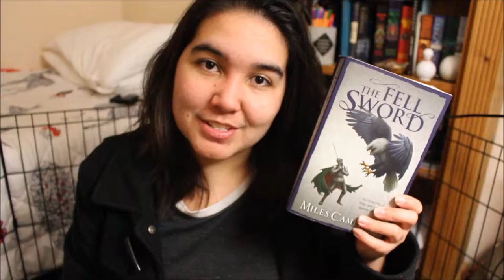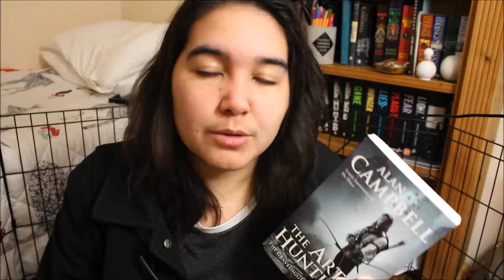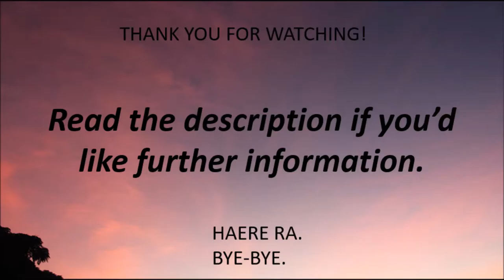Wrap up and TBR | June 2016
June was a good reading month for me. Hoping to get my book to video game adaption video up next, I know the bruh Mon from ez-kill has hers up so go check that out now if you don't know what I'm talking about:

Here are the goodreads links to all the books I read, if you want to check them out:

Ms. Cloudy, out!